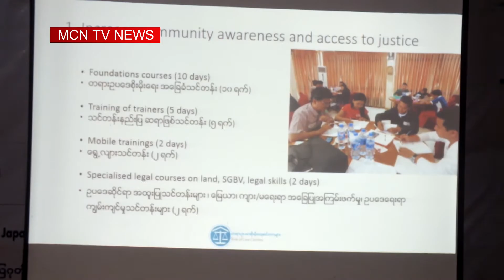ရခိုင္မွာ ဥပေဒစိုးမိုးေရးအတြက္ UNDP ကူညီမယ္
ရခုိင္ျပည္နယ္မွာ ဥပေဒစိုးမိုးေရးအတြက္ အစိုးရဌာနဆိုင္ရာအဖြဲ႔အစည္းေတြ ကို ကုလသမဂၢဖြံ႔ၿဖိဳးမႈအစီအစဥ္ UNDP က အကူအညီေပးသြားဖို႔ ရွိေနပါတယ္။ ဒီသတင္းကို MCN ရခိုင္ျပည္နယ္ သတင္းေထာက္ မင္းမ်ိဳးႏြယ္က ေပးပို႔ထားပါတယ္။